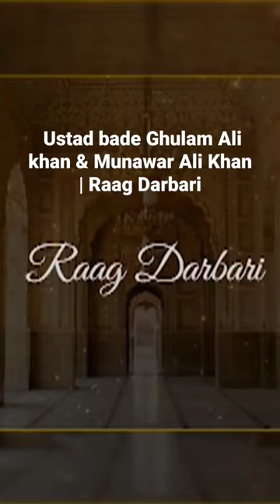Ustad bade Ghulam Ali khan & Munawar Ali Khan | Raag Darbari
Ustad Bade Ghulam Ali Khan Sahib (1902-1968) was one of the greatest, and definitely the most popular, North Indian classical vocalist of the 20th century and the second millennium.

Ustad Bade Ghulam Ali Khan : A millennial tribute' has been published to spread the message of Khan Sahab's life and music to the world on the first day of the third millennium. The authors are virtual legends in their lifetime:
the Ustad's favourite shagird. A touching piece by the Ustad's grandson and present Khalifa of the Kasur-Patiala Gharana, Ustad Raza Ali Khan.

* Production House
B.G.A Inc.

* Sound Designer
Shakir Ali Khan

* Video Editor
Zafar Quatimer